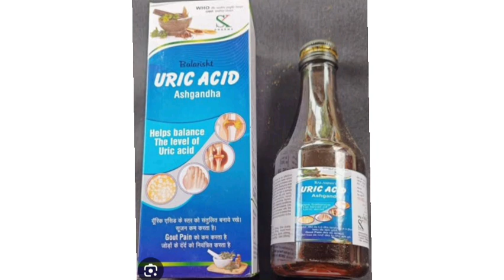URIC ACID Ashgandha Syrup